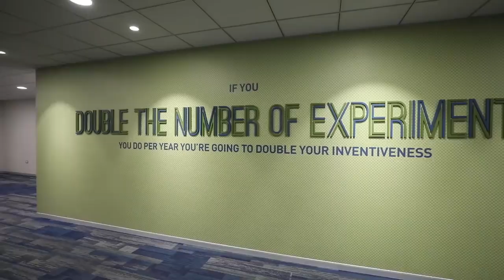Amazon's biggest campus in Hyderabad India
Amazon's biggest campus in Hyderabad India.Amazon's biggest campus in Hyderabad India.Amazon's biggest campus in Hyderabad India. No claim for copyright. For general public awareness.